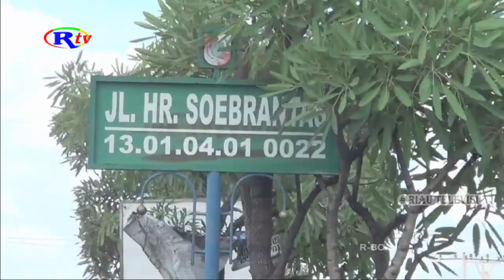KARO OPS POLDA RIAU TINJAU POSKO MUDIK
Kepala biro operasional polda riau ,  kombespol kasero manggolo, meninjau langsung beberapa titik pos pengamanan mudik lebaran di kota pekanbaru . hal ini untuk memastikan kesiapan, para rekan anggota dilapangan.